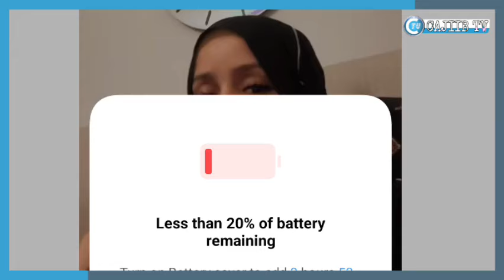hodan online o kashekesey noloshed guurka dhibatada aya lasomartey jecelka dhabata